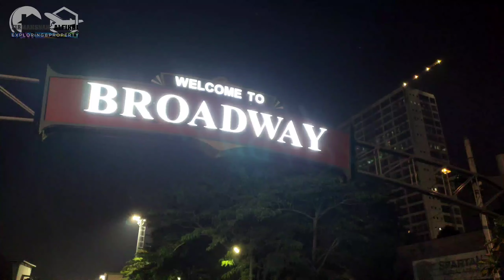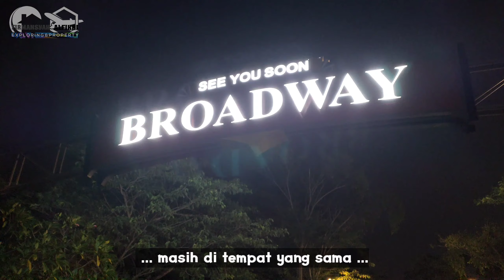[4K60] Exploring • BROADWAY Flavor Bliss Alam Sutera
Special Promotion only for Today

Broadway flavor bliss Alam Sutera

The Flavor Bliss Sebuah konsep destinasi ikonik persembahan dari Alam Sutera. Broadway (area baru) buka Oktober 2020 dengan tenant - tenant seru.

Terdapat Restauran-restauran ternama baik dari brand lokal maupun restauran mancan negara.

Masuk Broadway Flavor Bliss Alam Sutera GRATIS.

ikuti penjelajahan kita ya sahabat viewer.